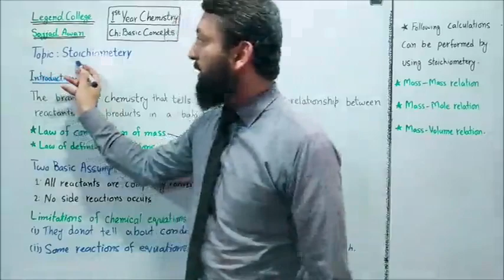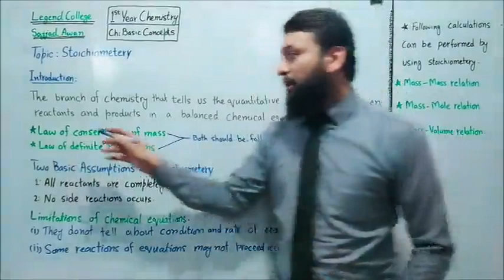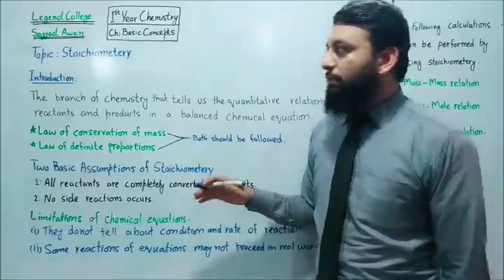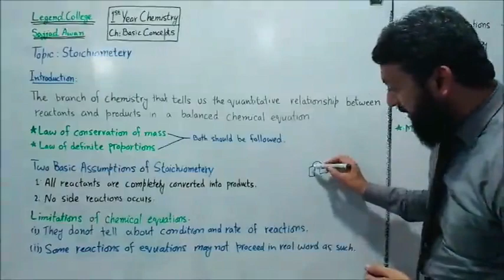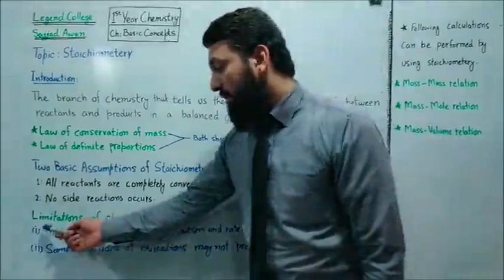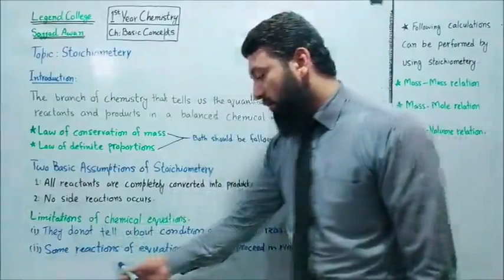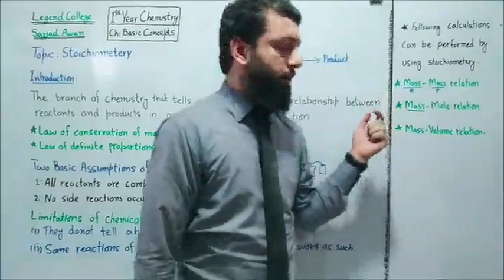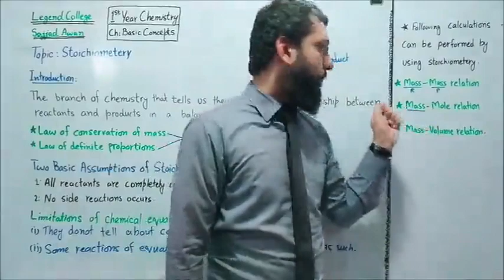Introduction to Stoichiometry